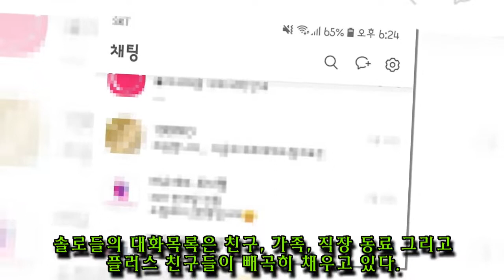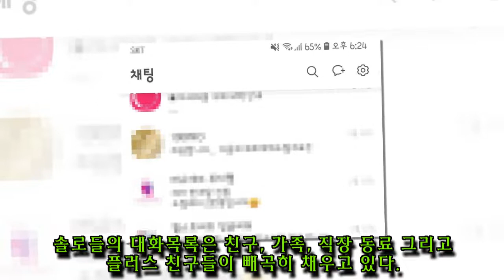솔로가 미치도록 '연애'하고 싶어지는 뜻밖의 순간 7